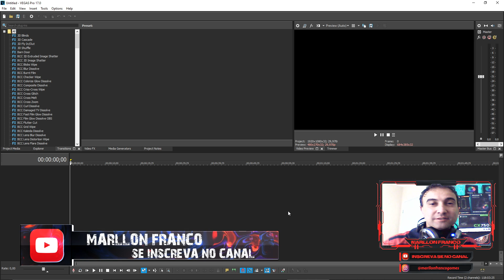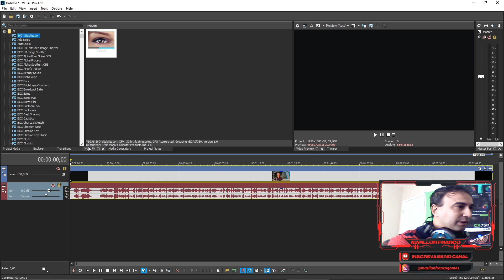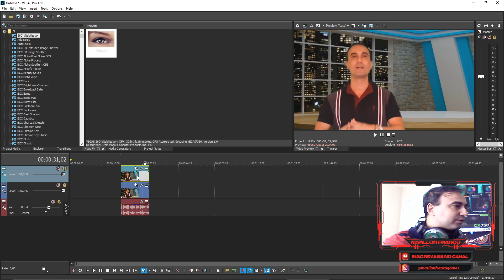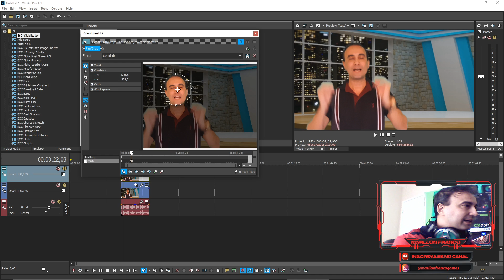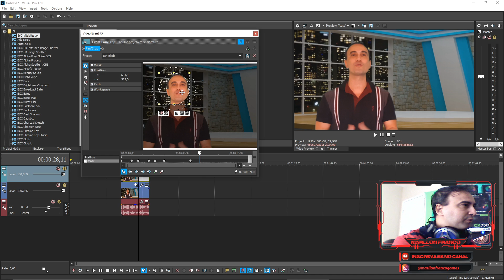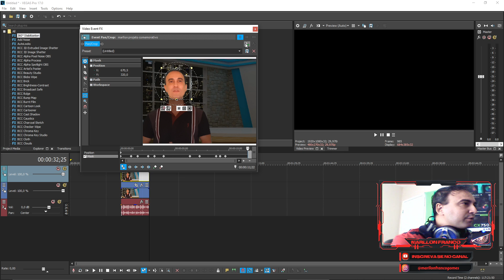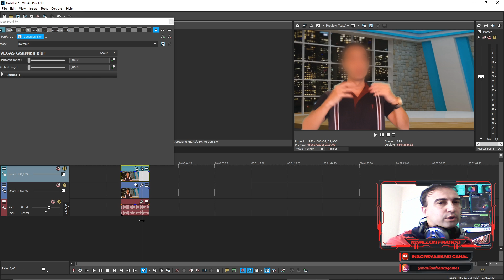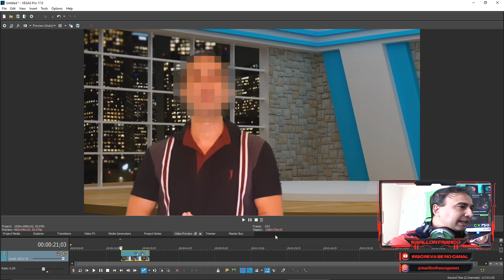Tutorial Sony Vegas | Efeito Censurar Rosto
⬇️LEIA A DESCRIÇÃO⬇️

Seja bem-vindo(a) ao canal Marllon Franco!

Com vídeos semanais, o canal é apresentado por Marllon Franco e tem como objetivo compartilhar de uma forma simples e direta um rico conteúdo sobre Informática e do Software Sony Vegas Pro 17.

No vídeo de hoje trago o efeito de CENSURA no Sony Vegas Pro 17 CONFIRA!